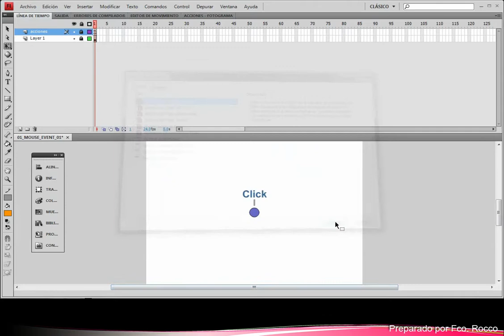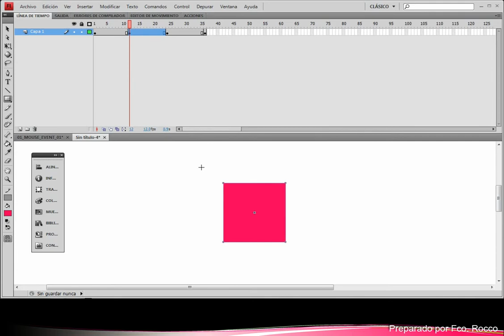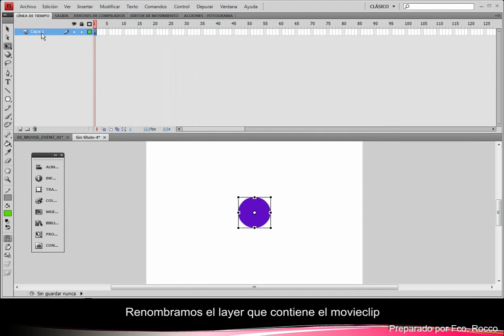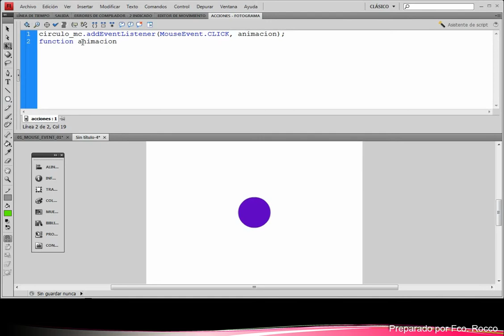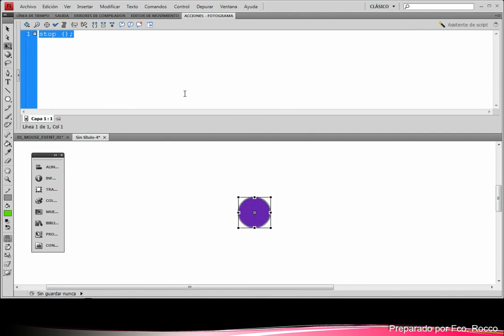Mouse Event 01